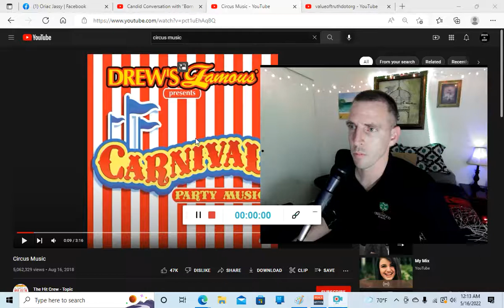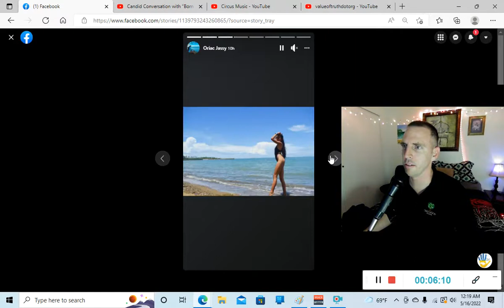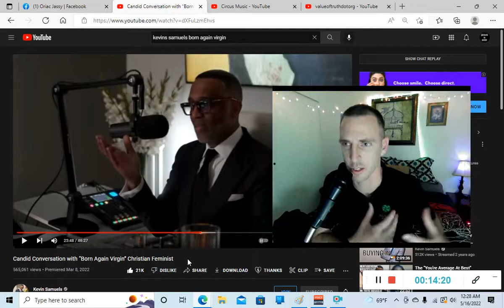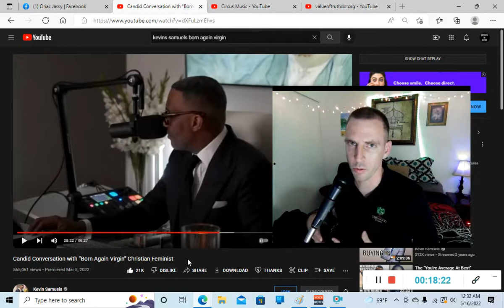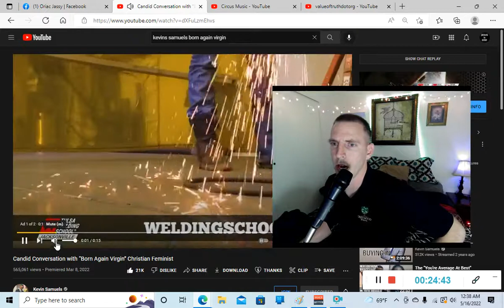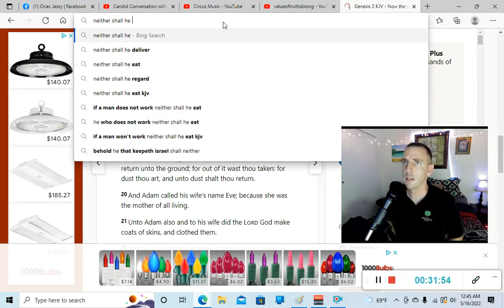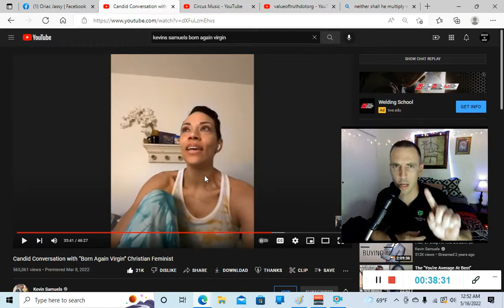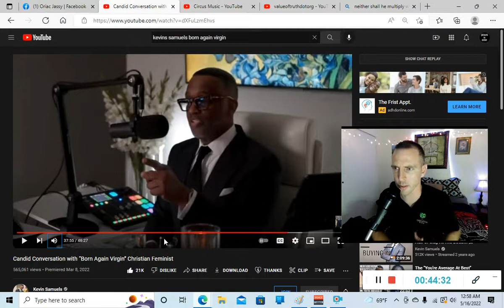What does the Bible say about Christian Feminism?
Here we take a glance at the concept of feminism from a biblical standpoint.  This is not intended to offend the audience.  This is intended to educate.

If you died today, would you go to heaven? (right click and click "view page source" for broken links)

Martyrs Mirror (written in 1660)